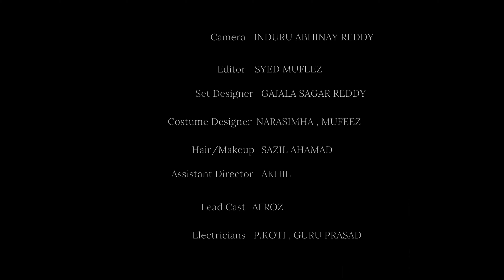LOVE IS BLIND (LINGIKA KATA KATA SERIES ) RELEASE TRAILERC | A FILM BY NARASIMHA REDDY AND TEAM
shaik sazil ahamad , shaik afroz ahmed , yeturu guru dinesh reddy , gajala sagar reddy , mandati guru purasd in...
editor - syed mufeez, assistant director - thirugubathini akhil